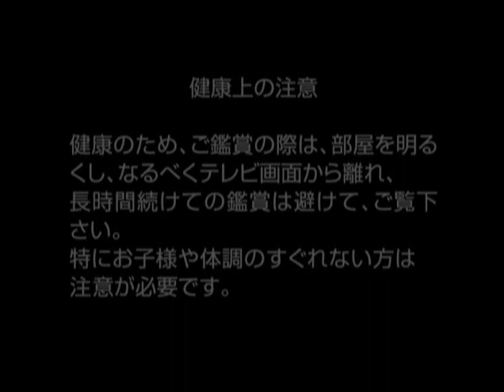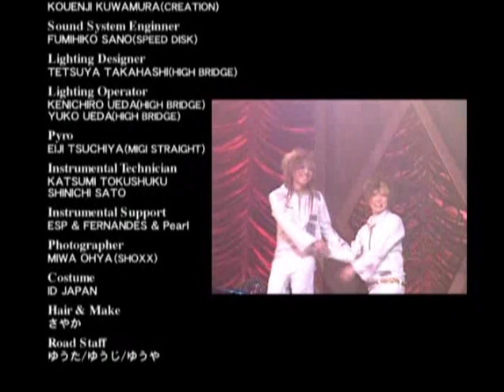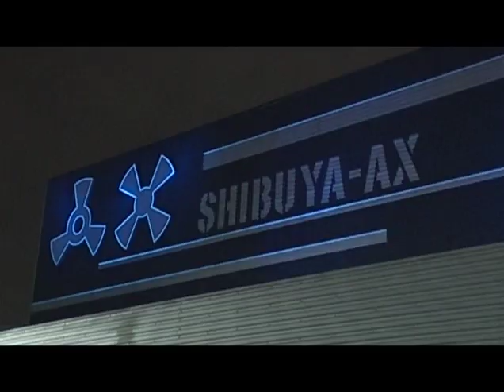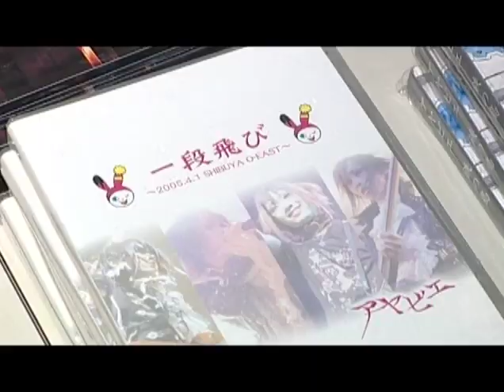Ayabie - TOKYO pRayer shibuya AX 彩冷 アヤビエ 2005.12.07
這場演唱會是Japanese Low Res Caramel Town的造型，超喜歡 ♡

1  水圧   Suiatsu
2  Gimmick Of Heavy Metal
3  Lempicka
4  サイコサーキット（Psycho Circuit）
5  キスミイスノウ （Kiss me snow）
6  月請い （Tsukigoi ）
7  合鍵 （Aikagi）
8  頭がおかしい （Atama ga okashii）
9  ゴシックパーティースピードセッション
 　（Gothic Party Speed Session）
10  変態最終頁 （Hentai Saishuu Page）
11  しこさほこ（Shikosahoko）
12  カオスクリームフェスティバル
　　（Chaos Cream Festival）
13  クロイツカササグイトシネガイ
   （Kutoi tsuka sasagu itoshi negai）
14  Da-gi-e
15  ツェッペ氏、食べる。（Tseppeshi, taberu）
16 [eve]Diver
17  閉園の後、雨 （Heien no ato, ame）
18  戴冠式前夜  （Taikanshiki zenya）
19  ロマンサー　（Romancer）